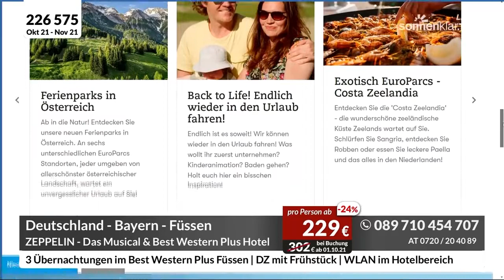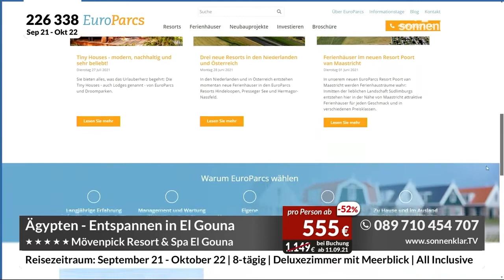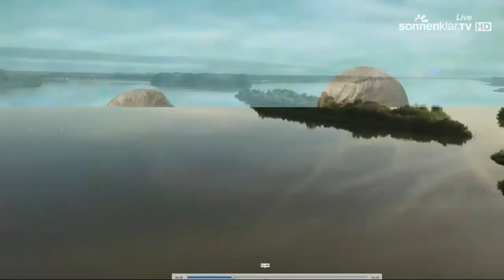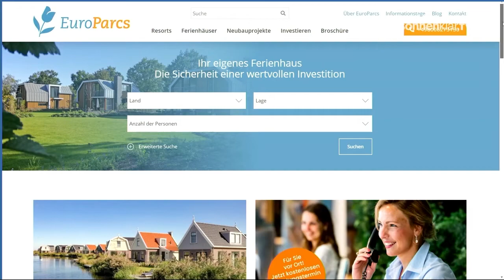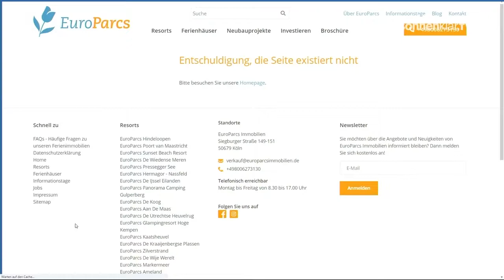Beispiel einer Kunath und Co. Holiday Show mit Studiogast und Partner EuroParcs (Touristik)